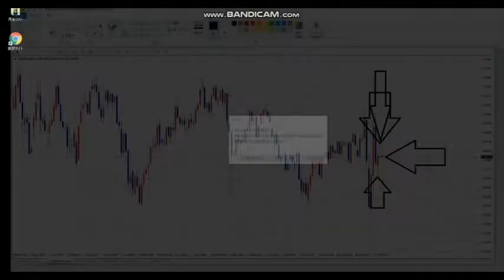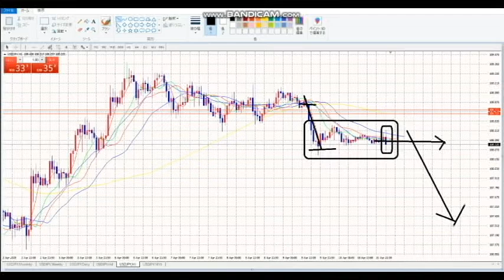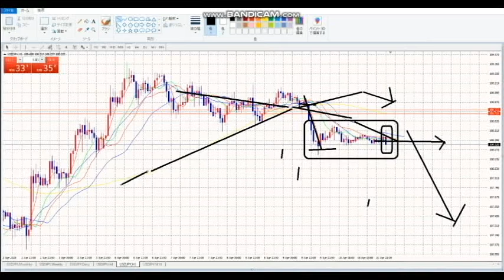【FX】あえて見るなら下目線